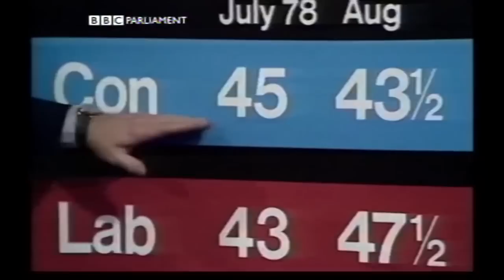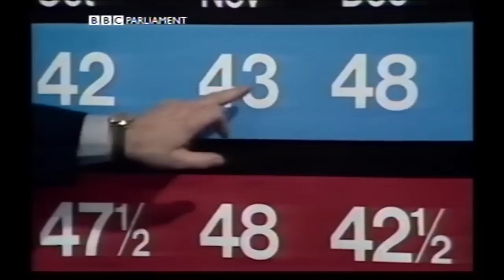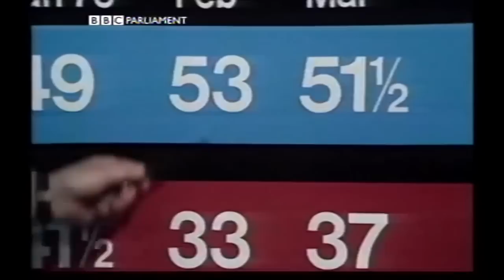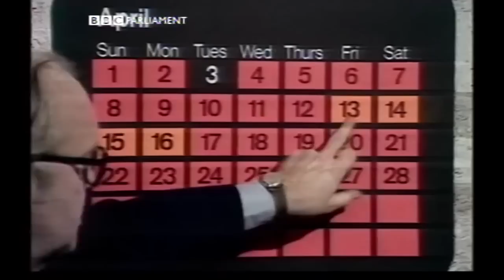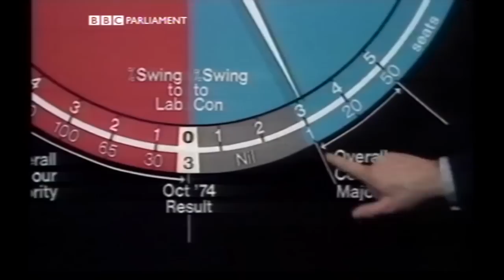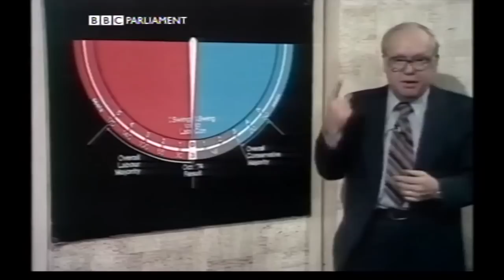Tonight, 28 March 1979: No confidence vote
Here, in proper video glory, is the episode of 'Tonight' (a sort of proto-Newsnight) shown on BBC 1 on Wednesday 28 March 1979. The programme came on air at 10:10 pm in the middle of the House of Commons division on Mrs Thatcher's motion of no confidence in James Callaghan's government.

Presented by Donald McCormick, with BBC Political Editor David Holmes in the House of Commons chamber and analysis from Robert McKenzie. With MPs all voting, Lords Carrington (Conservative) and Diamond (Labour) are the first to comment, followed by journalists Peregrine Worsthorne and John Cole. Then Robin Day chairs a discussion between Michael Foot (Leader of the House of Commons), Francis Pym (Shadow Foreign Secretary) and John Pardoe (Liberal Party).